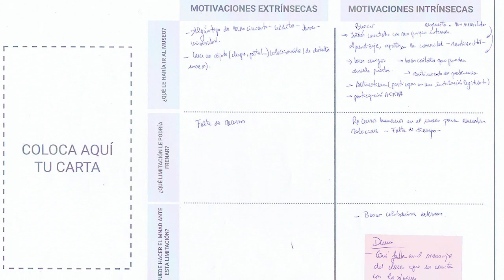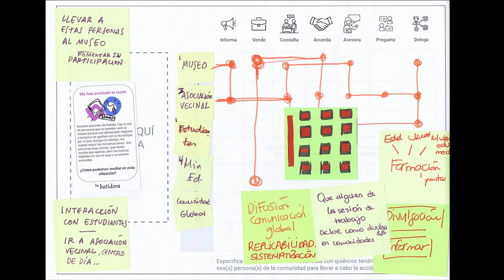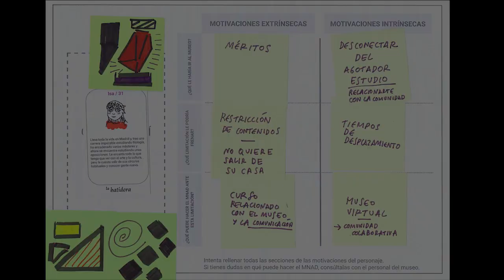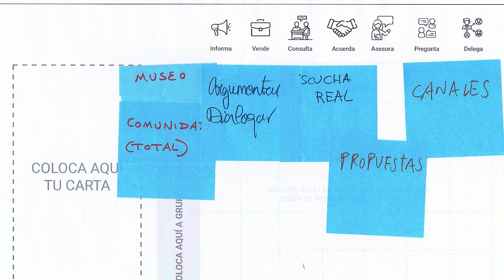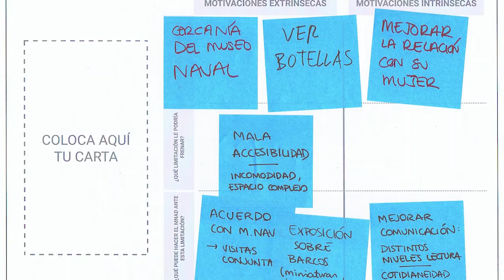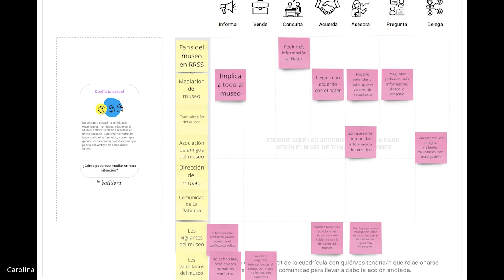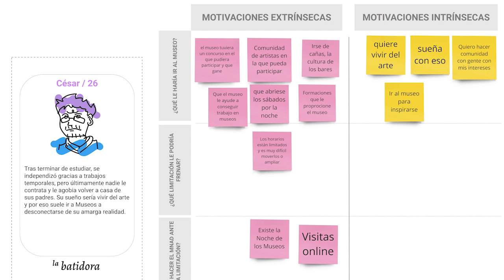Sesión LaBatidora día 30 Mayo (Eje Democracia - Gobernanza) Puesta en Común